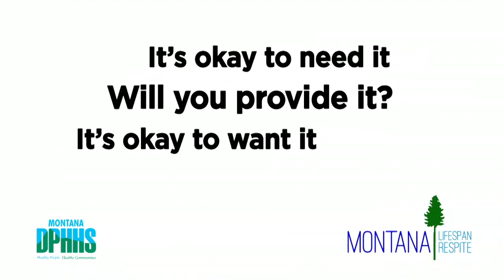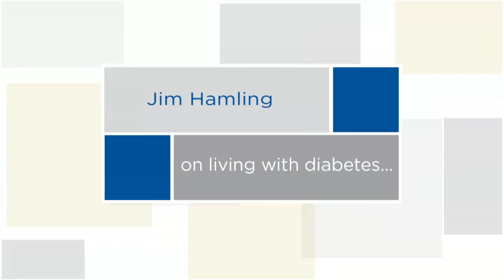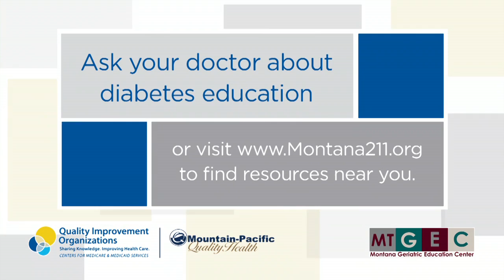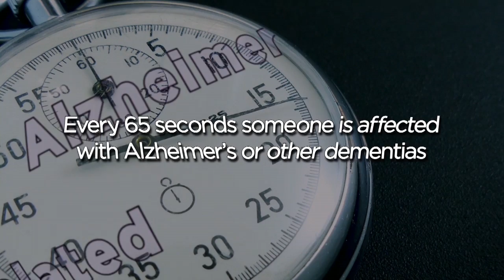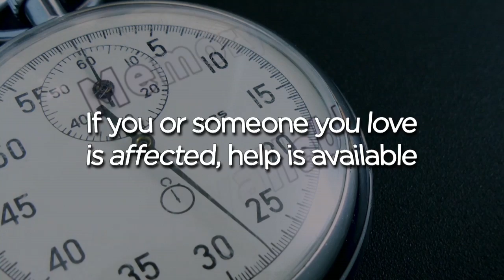Aging Horizons "Taxes"